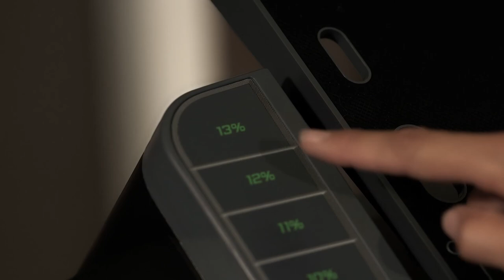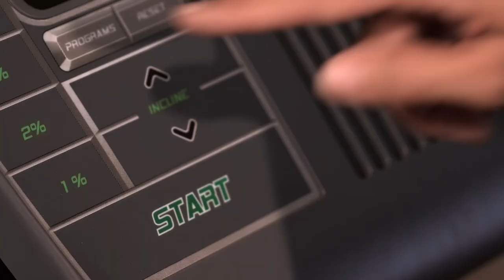US Army - Army Strong Treadmill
The US Army Army Strong Treamill